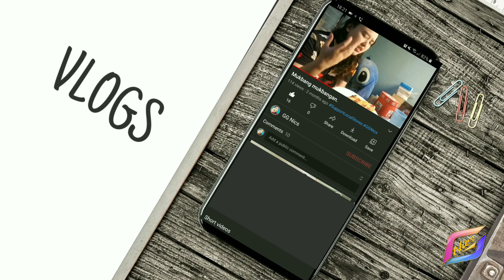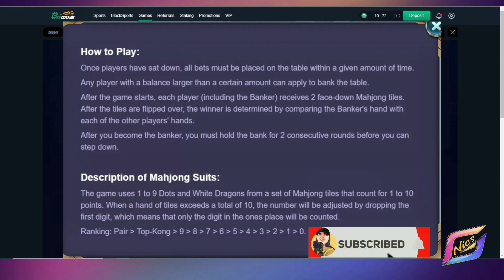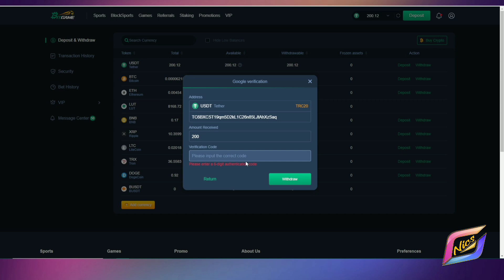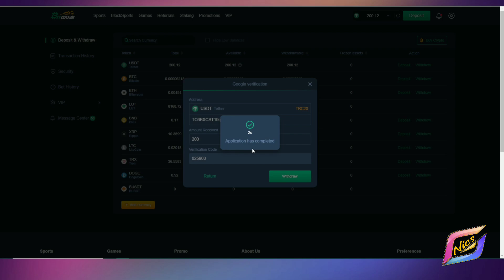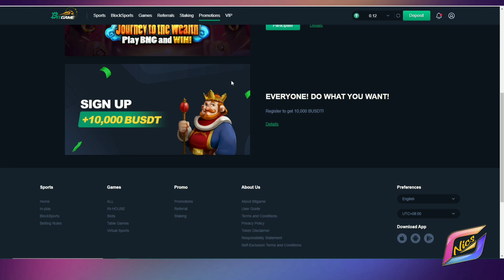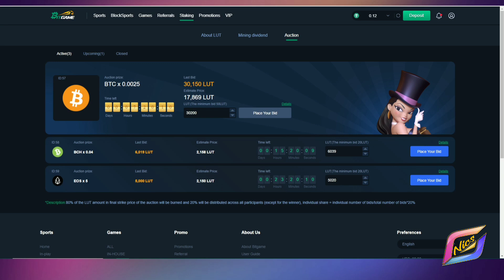HOW TO PLAY BIGGER IN BITGAME? | I THOUGHT I WAS GOING TO LOSE MY INVESTMENT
🔴 In this video I will share to you my experience video by playing in BIGGER in Bitgame. I thought I was going to lose my investment. Wanna know how much?
Earn from 1 USDT up to MORE per day?😱😱 BITGAME! LEGIT or SCAM? Watch my full video.😊
Instructions:
FOR NEW USERS ONLY ⚠️⚠️⚠️⚠️